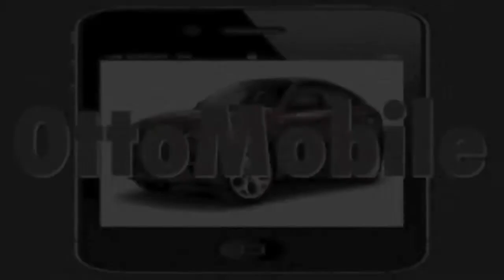Jason Mraz - I'm Yours - OttoMobile Karaoke #12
Twelfth installment of OttoMobile Karaoke 'm Yours by Jason Mraz